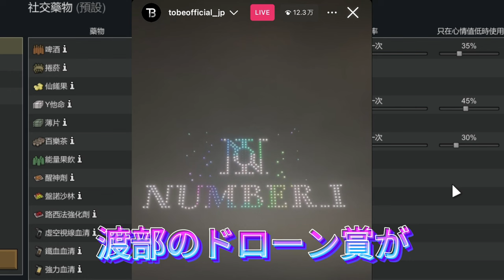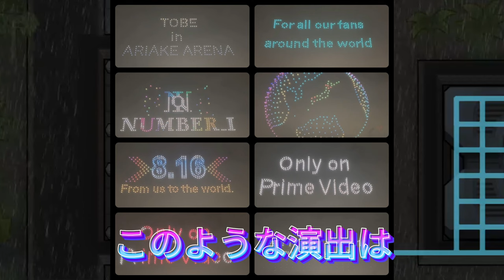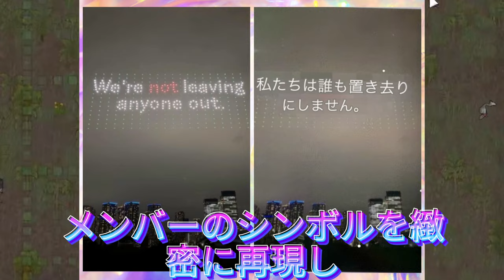【平野紫耀】Tobeの秘密戦略！滝沢社長が語る世界進出の革新的プロモーションとは？ 視覚革命！最新AI技術で実現したTobeのドローンショーが観客を魅了した理由。